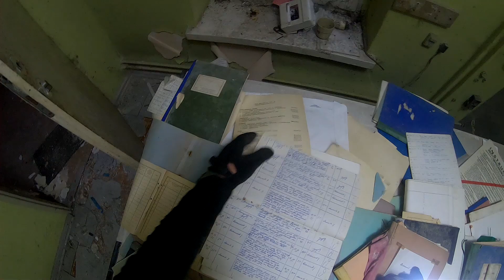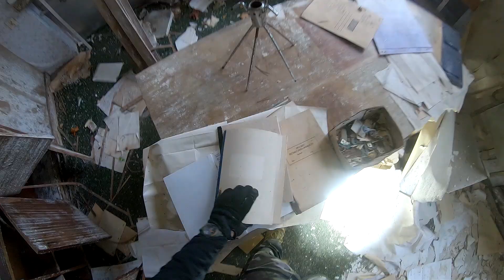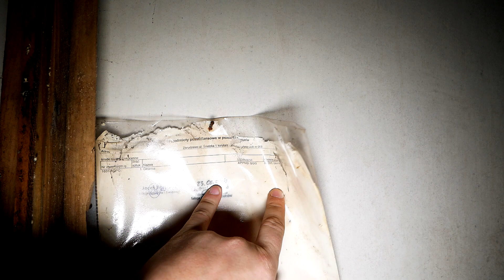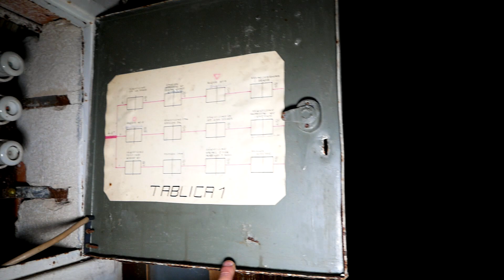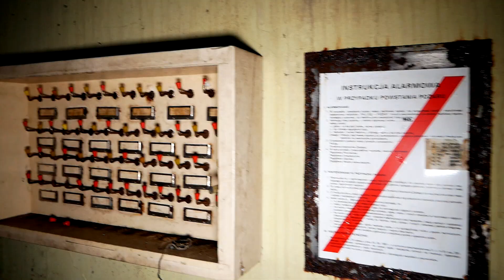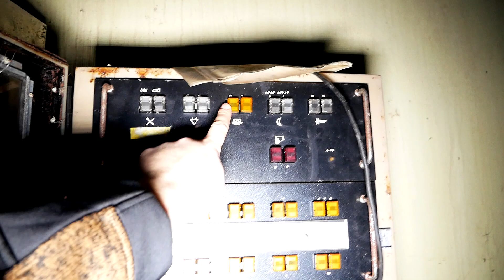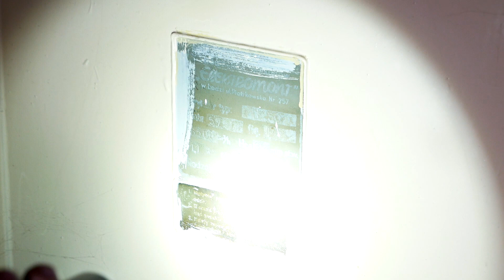Tajemniczy olbrzymi obiekt pod Poznaniem, System Rokada - Urbex History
OLBRZYMI PODZIEMNY OBIEKT POD POZNANIEM SYSTEM ROKADA

🎬 DŁUGI OPIS FILMU 🎬

Co to Urbex i czym jest Urbex i UrbexHistory ? Jesteśmy grupą eksploratorów z pasją do historia. Zwiedzamy i filmujemy opuszczonemiejsca, często tajne lub niedostępne dla wszystkich. W każdym z naszych materiałów o Urbex jest motyw historyczny, co nas wyróżnia na tle innych ekip. Zwiedziliśmy już wiele miejsc w Polsce jak chociażby Tajne radzieckie miasto w Polsce – Pstrąże - , ale też i poza granicami naszego kraju np. Czarnobyl, Radioaktywną Zone i Prypeć. Udało się tez w styczniu 2019 roku wylecieć do Japonii i nagrać 10 odcinków z Fukushimy !